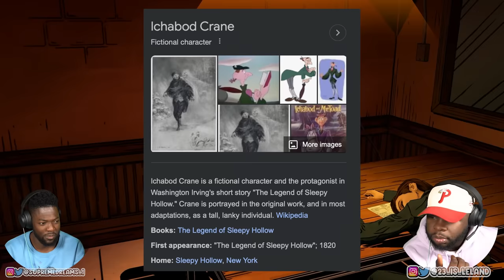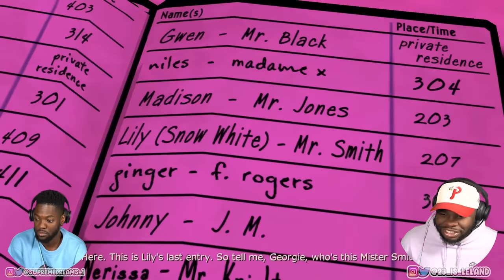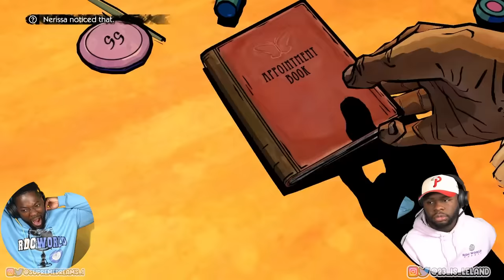THIS GAME GOT US HOOKED | The Wolf Among Us Play-through Part 2